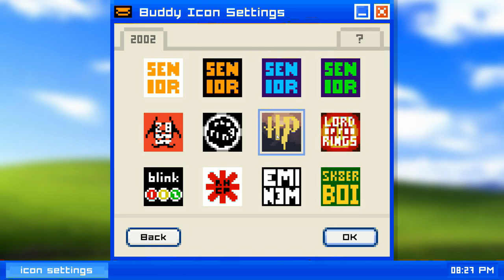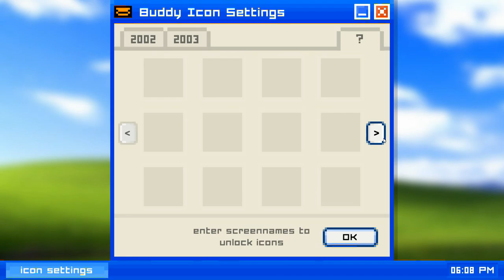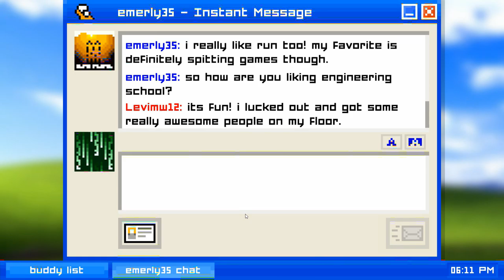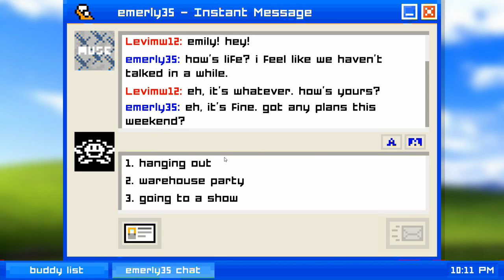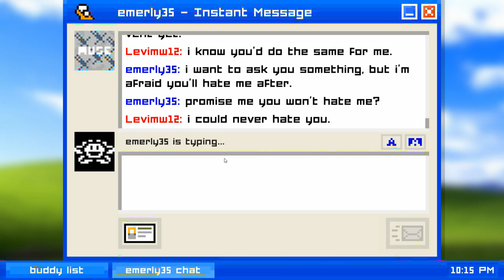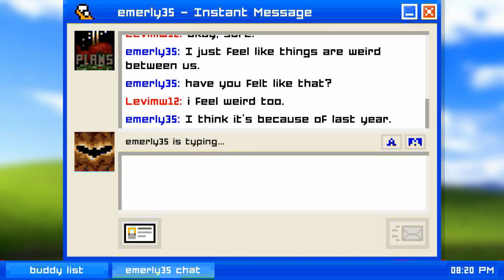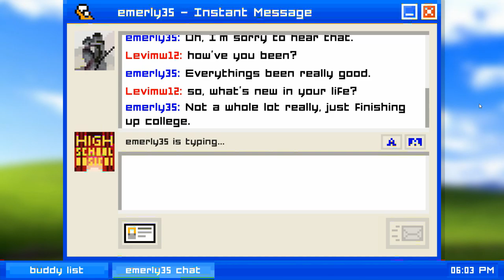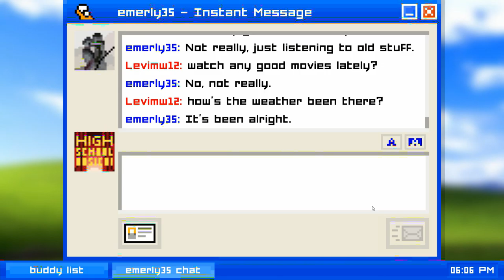Levimw Play's Emily is Away #1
Hello and welcome to a short series were i play emily is away. There will be two parts. The second part i will try to choose all of the mean options.